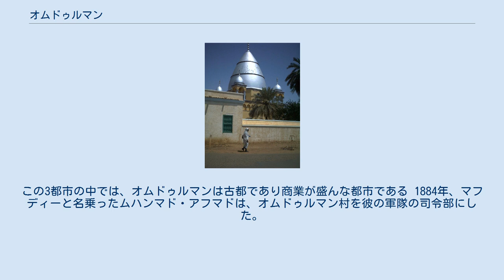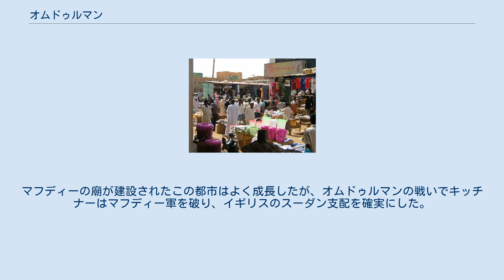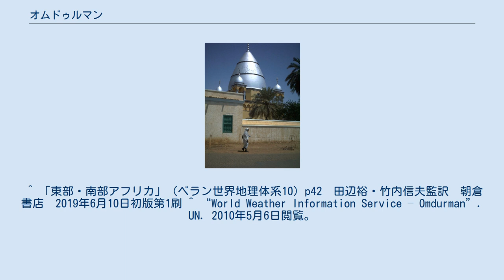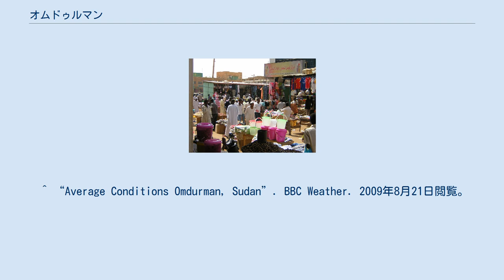オムドゥルマン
ムハンマド・アフマド・アル＝マフディー
オムドゥルマン（オムダーマン、英語:Omdurman、アラビア語:أم درمانウンム・ドゥルマーン）はスーダンにある都市。
オム・ドゥルマーンと表記されることもある。
 市場 オムドゥルマンは首都ハルツームとはナイル川を挟んで西岸に位置する。
ハルツームの貧しい郊外としばしば間違われることがあるが、オムドゥルマンは2,970,099人(2006年)の人口を有し、スーダンで最大の都市であるハルツームやアル・ハルツーム・バフリとともにハルツーム大都市圏を形成し、国家の文化や産業の心臓部を担っている。
この3都市の中では、オムドゥルマンは古都であり商業が盛んな都市である 1884年、マフディーと名乗ったムハンマド・アフマドは、オムドゥルマン村を彼の軍隊の司令部にした。
1885年、ハルツームのイギリス軍を包囲した。
マフディーの後継者となったカリフアブダラヒ・イブン・ムハンマドはオムドゥルマンをマフディー国家の首都にした。
マフディーの廟が建設されたこの都市はよく成長したが、オムドゥルマンの戦いでキッチナーはマフディー軍を破り、イギリスのスーダン支配を確実にした。
戦闘で都市の大部分は破壊されたが、マフディーの廟は復旧された。
 ^ 「東部・南部アフリカ」（ベラン世界地理体系10）p42　田辺裕・竹内信夫監訳　朝倉書店　2019年6月10日初版第1刷 ^ “World Weather Information Service – Omdurman”. UN. 2010年5月6日閲覧。
 ^ “Average Conditions Omdurman, Sudan”. BBC Weather. 2009年8月21日閲覧。
 ^ Encyclopædia Britannica von 1911: Band 20, Seite 101